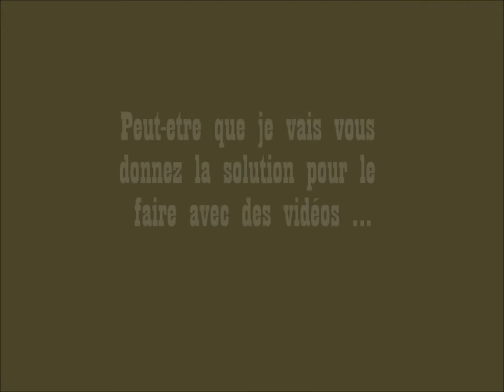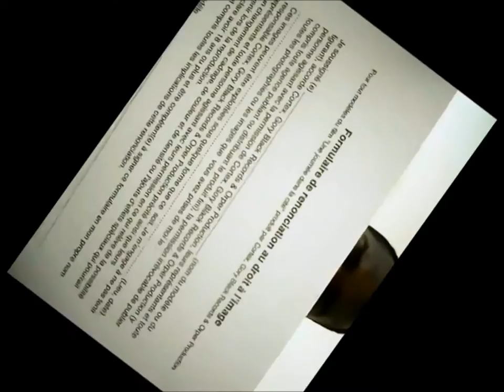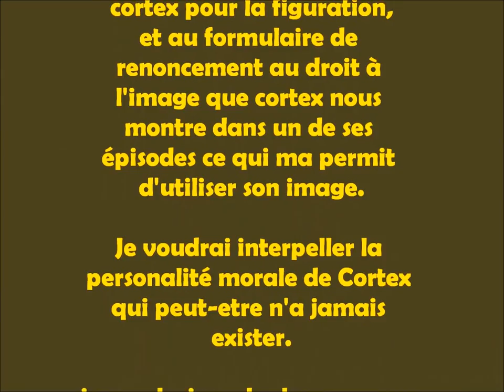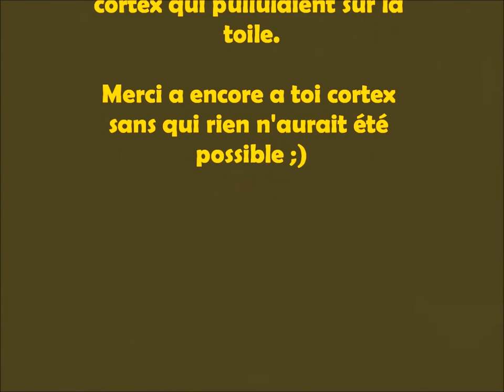► PARODIE - Le film de cortex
parodie film de cortex